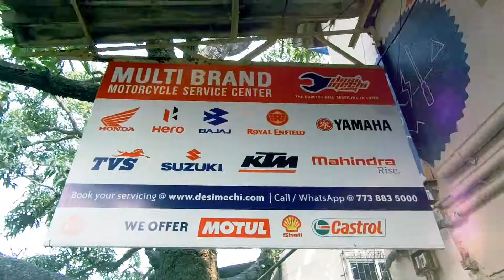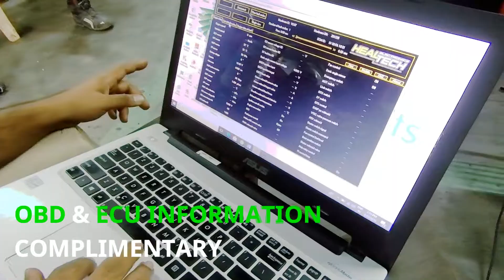DesiMechi Mumbai | Bike servicing with pick-up & drop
Videography for
DESIMECHI - the coolest bike servicing in town (mumbai)
Desimechi- Bike Servicing

Email for commercial videography projects